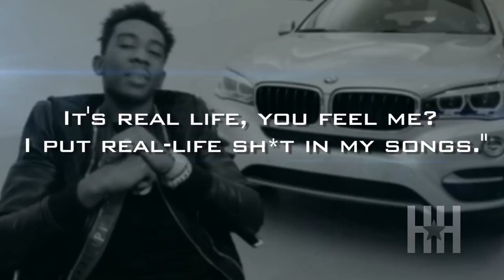Desiigner Admits He's Never Been To Atlanta!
So apparently, Desiigner has never been to Atlanta, and the one "broad" that he has who's from ATL, he's only met on Facebook. They've never met in real life.